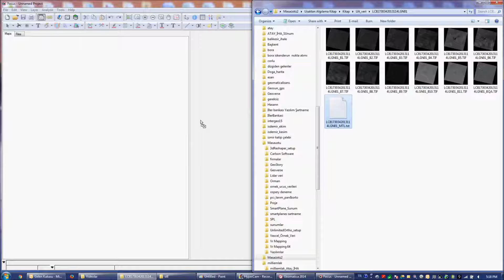Uzaktan Algılama Uygulamaları I - Ünite 3 - Sıra Sizde 1